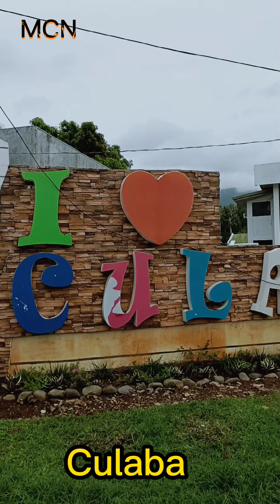April 7, 2022